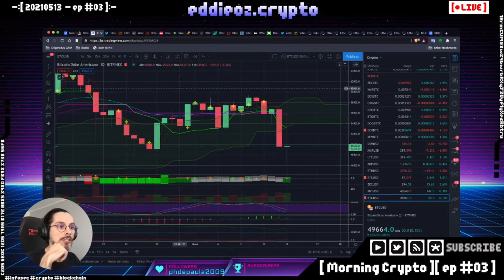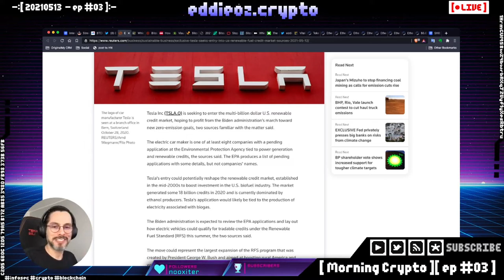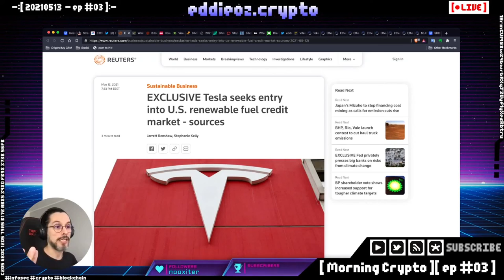Elon Musk manipulou o mercado cripto?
Time-line dos eventos / Grande descontinuidade no preço do Bitcoin / Falso debate sobre Meio Ambiente e Criptos?